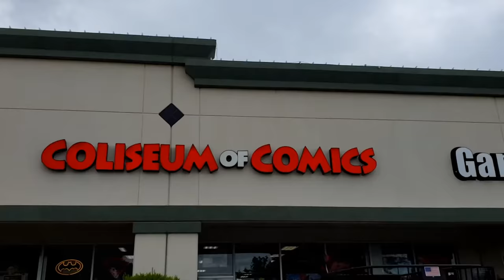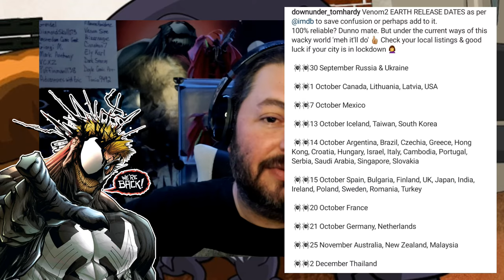Venom Vlog #675: Let's Play "Feed The Beast"